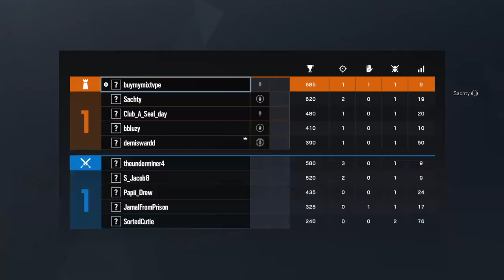R6 Comp LK